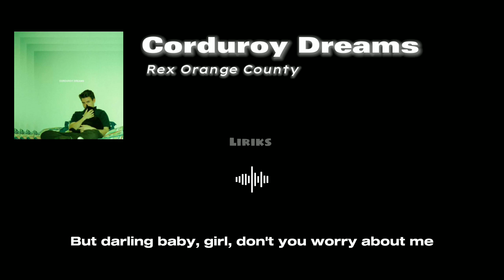Corduroy Dreams - Rex Orange County | Gian Franco Cover (Lyrics)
Corduroy Dreams - Rex Orange County | Gian Franco Cover

Lyrics:

How could I ignore you?
Trust me I adore you
We're swimming through our dreams
Kiss me in the shower
For a couple hours
Though we're only sixteen

And sit down beside me
Don't call me daddy
'Cause that's just fucking weird
Promise that you'll stay here
You and I can lay here

But girl, well don't you worry 'bout me
It ain't new to me
Feeling this lonely, darling
Girl, don't worry about me
But if you're ever unhappy
Then maybe, baby, I must let you go

Baby now it's best here, to lay me down and rest here
Let's dream of Corduroy
Work for what you love to do and I will watch right over you
With your heart I'll never toy

And you're the other half of me
Drink and sleep and laugh with me
Take me from myself
See I'm a fucking basket case
Until I'm able to see your face
You saved me from myself

But girl, don't worry 'bout me
'Cause it ain't new to me
Feeling this lonely
Darling baby, girl, don't worry about me
'Cause if you're ever unhappy
If you're ever unhappy

If you're ever, ever unhappy

Then maybe
Maybe baby, I must let you go